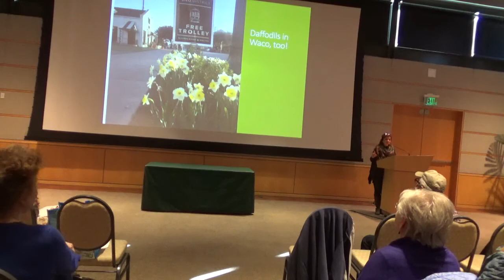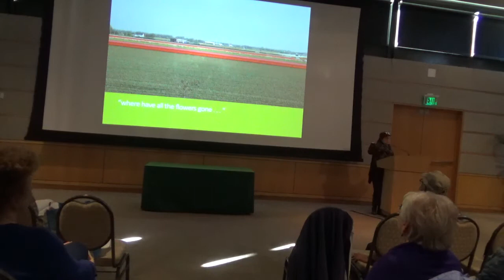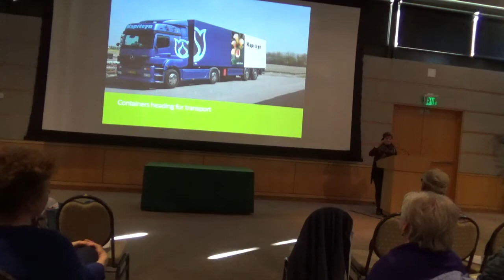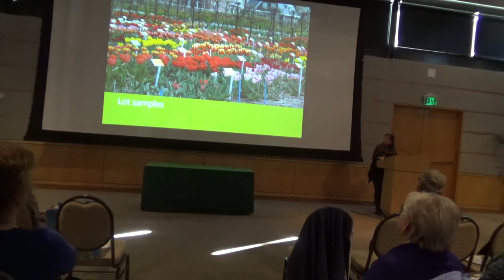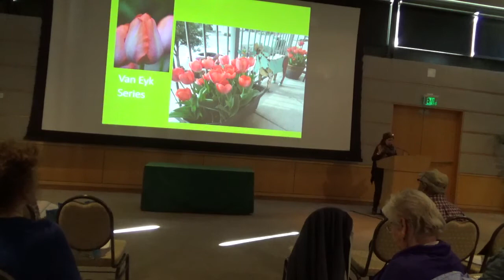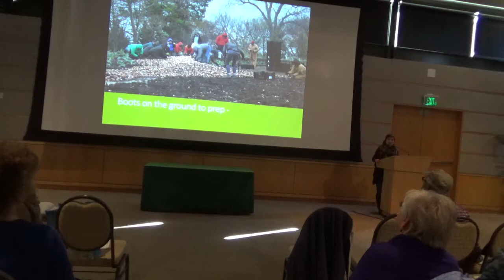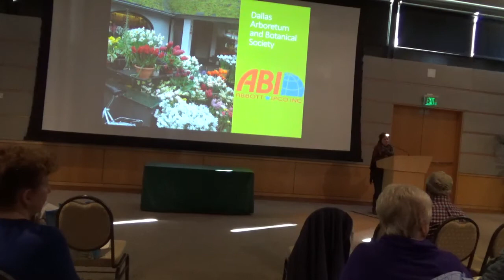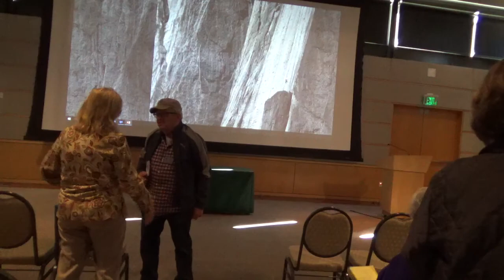Debra Eckel presentation